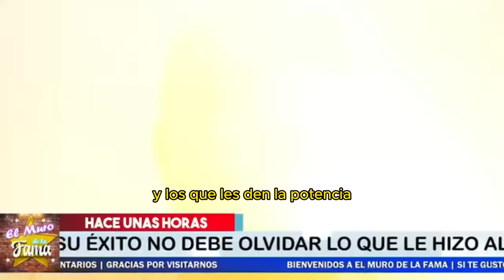🚨De 𝗨𝗹𝘁𝗶𝗺𝗮 𝗛𝗼𝗿𝗮 🔥Juez Dicta Sentencia Contra Livia Brito(𝗜𝗿𝗶𝗮 𝗔𝗹 𝗕0𝗧3)de 10 𝗮18 𝗔Ñ𝗢𝗦 al RECLUSORIO😱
🚨De 𝗨𝗹𝘁𝗶𝗺𝗮 𝗛𝗼𝗿𝗮 🔥Livia Brito  𝗜𝗿𝗶𝗮 𝗔𝗹 𝗕0𝗧3 𝗗𝗘 10 𝗮18 𝗔Ñ𝗢𝗦 directo al RECLUSORIO x LO QUE LE HIZO AL FOTÓGRAFO.(La Desalmada)😱

"Es posible que la situación legal de Livia Brito sea muy complicada. Con la fiscalía de la Ciudad de México siguiendo cada paso y las recientes acusaciones de falsedad de declaraciones, parece que las probabilidades están en su contra. Podría enfrentar graves consecuencias legales, incluidas penas de prisión."

Pero claro, si Livia logra demostrar su inocencia y superar este obstáculo, su carrera podría resurgir con más fuerza que nunca. Su tenacidad y capacidad para enfrentar adversidades podrían convertir esta situación en una historia de redención inspiradora. El público ama un regreso triunfal, y esta podría ser su oportunidad para brillar como nunca antes."

Entertainment
Television program
noticias de espectaculos
espectaculos noticias
noticias de la farandula
tv mexicana
Televisa espectaculos
chismes
escandalo de los famosos 2024
farandula 2024
chisme de farandula
karol tamiko
programa hoy
suelta la sopa
polemica
Ventaneando